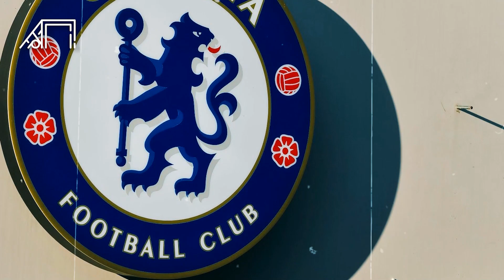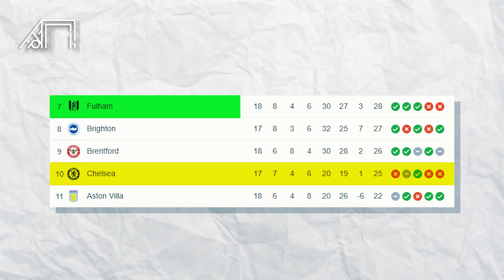Habis-habisan Belanja demi Masuk ke Zona Liga Champions! Rencana Gila Chelsea Musim Dingin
Cetakgol edisi kali ini akan mengulas rencana gila Chelsea di bursa transfer musim dingin ini. Skuad The Blues yang terseok-seok langsung berbenah dengan mendatangkan beberapa pemain anyar. Cetakgol akan mengulasnya sebagai berikut.